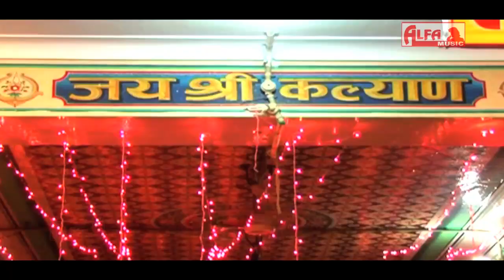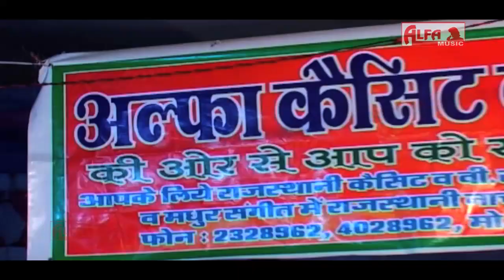छोरी कल्याण धनी के चाल | Rekha Shekhawat Ka Superhit Dance | Alfa Music & Films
Watch छोरी कल्याण धनी के चाल | Rekha Shekhawat Ka Superhit Dance exclusively on Alfa Music & Films.

Song: Chori Kalyan Dhani Ke Chal
Singer: Sohan Singh & Rajan Sharma
Album: Sun Motyala
Lyrics: Traditional
Director: Babu lal Saini
Producer: Gopal Saini
Music Label: Alfa Music & Films
Language: Rajasthani | Marwari